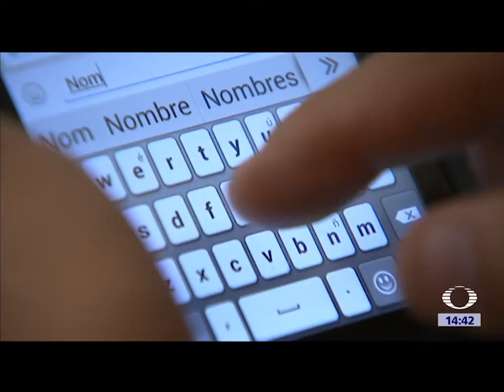La Nueva Relación Digital: Una Historia Financiera y Bancaria: iProspect x Televisa Mexico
Marcos Guijarro, President, iProspect Mexico discusses The New Digital Revolution on Las Noticias con Karla Iberia, Televisa Mexico

Originally aired:
Friday March 29, 2:30pm
Televisa Mexico
Las Noticias con Karla Iberia